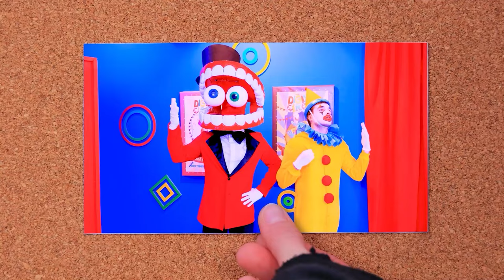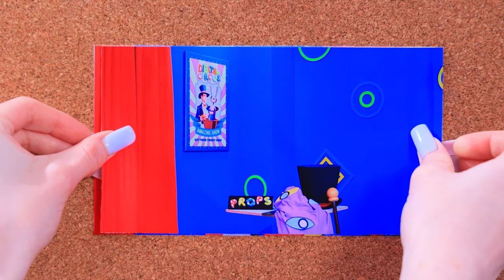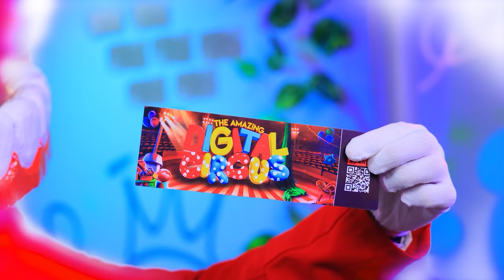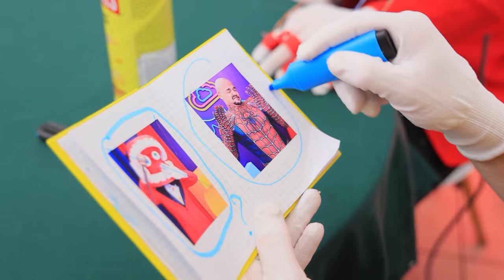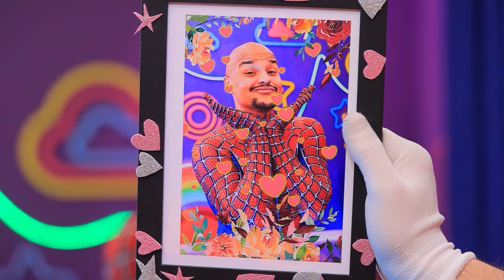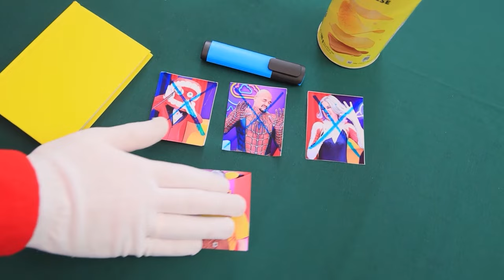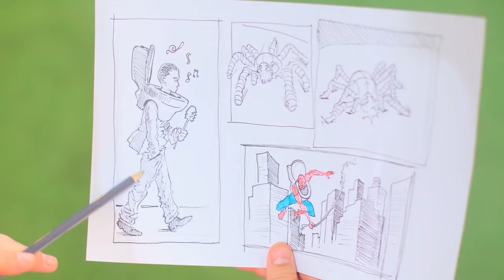Хто вбив Кейна? Детектив Пікачу − в Дивовижному Цифровому Цирку!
Дивіться НАЙНОВІШІ відео | Увімкніть УСІ сповіщення
Хто допоможе знайти відповідь на запитання: "Хто вбив Кейна?!" Звичайно ж, детектив Пікачу в Дивовижному Цифровому Цирку!